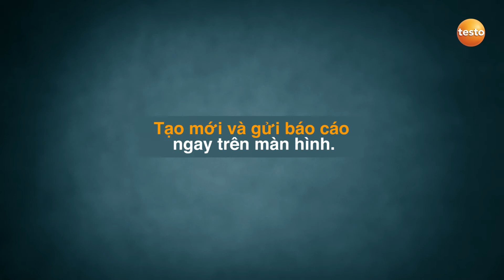Ứng dụng testo Thermal cho Android & IOS | Máy ảnh nhiệt testo 883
Máy ảnh nhiệt testo 883 - Mới
Thiết bị chụp ảnh nhiệt thế hệ mới năm 2021, được cải tiến với nhiều tính năng vượt trội như: quản lý hình ảnh thông minh testo SiteRecognition và điều chỉnh độ tương phản tự động testo ScaleAssist,... Máy ảnh nhiệt testo 883 là thiết bị tăng cường, hỗ trợ tối đa cho các kỹ sư bảo trì & quản lý cơ sở.
Với chất lượng hình ảnh nhiệt vượt trội, các tính năng hữu ích sẽ giúp bạn tiết kiệm thời gian và đảm bảo kết quả công việc ưng ý nhất.